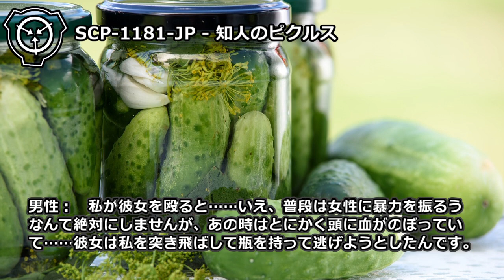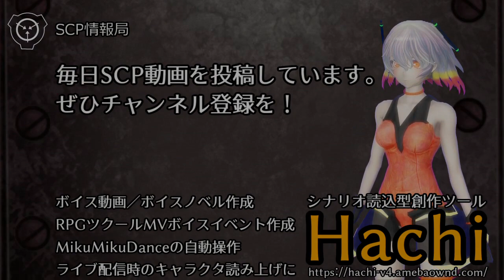【怪異151】SCP-1181-JP - 知人のピクルス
オブジェクトクラス: Safe